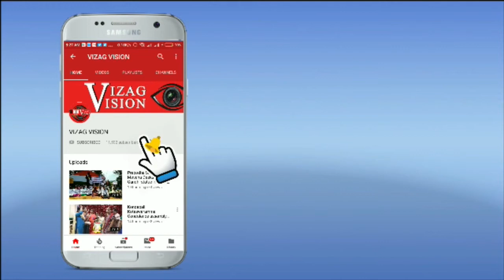104 Temples Chairperson Sanchaita Gajapathi Raju Vizagvision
104 Temples Chairperson Sanchaita Gajapathi Raju Vizagvision